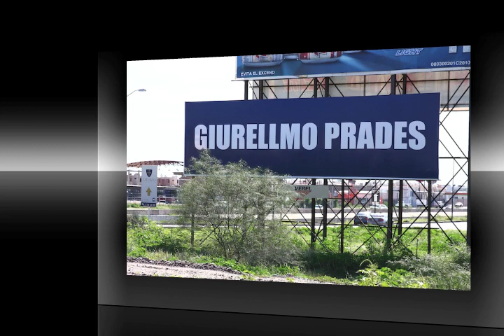Ramon Corral y su opinion sobre Guillermo Padrés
En entrevista con Luis Alberto Medina de Proyecto Puente, Ramon Corral ex-candidato del PAN a Gobernador de Sonora señala que es importante que Guillermo Padrés le aclare a los sonorenses todo lo que se habla de él. Corrupción y falta de transparencia.